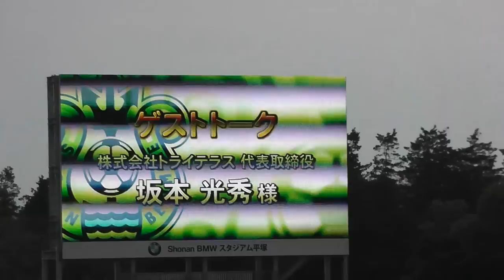トライテラス様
神様仏様トライテラス坂本様
競技場にお越しいただき
挨拶していきました。
本当に感謝あるのみです、、、

（オーロラビジョンの画質が悪く申し訳ありません。）